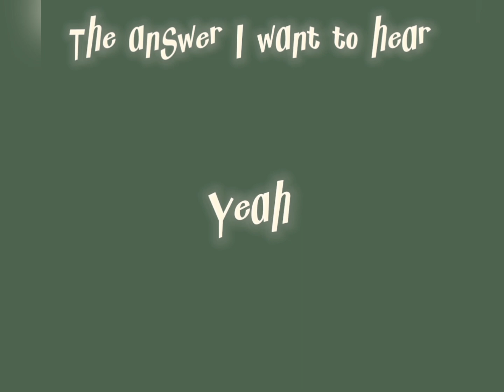Reasons for me to get a hamster